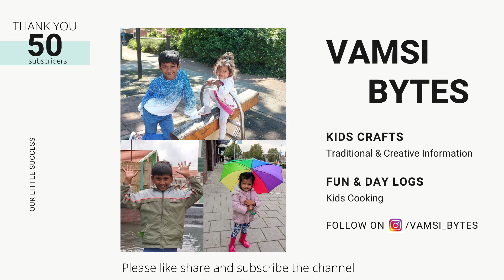Thank You||Little Success||50 Subscribers||Vamsi Bytes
Hi friends
In my channel you can find kid's craft ,traditional and creative information, fun and day logs and kid's cooking. I hope in future, I would come with new different videos to entertain you all.